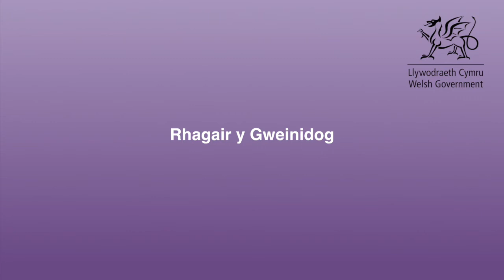Cynllun Cydraddoldeb Strategol 2020-2024: Rhagair y Gweinidog